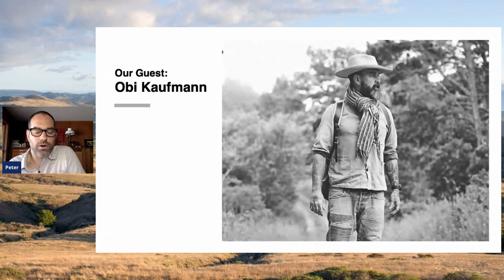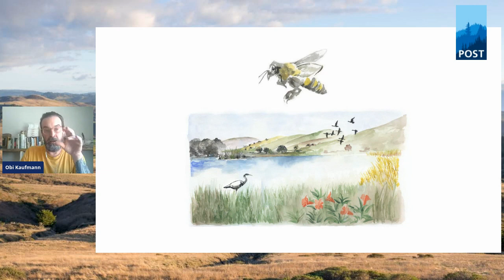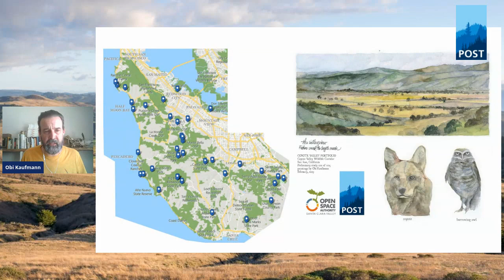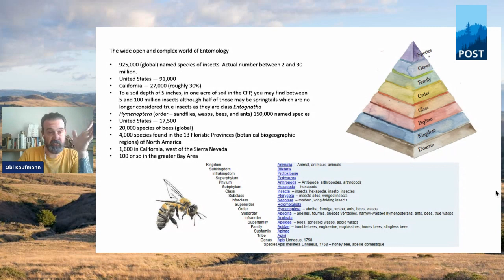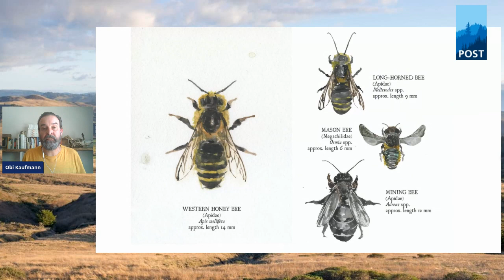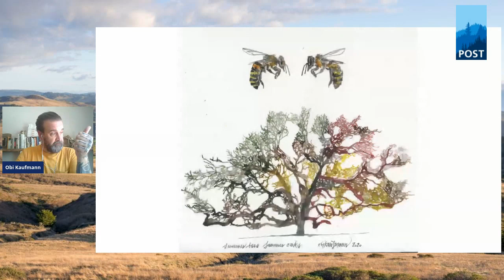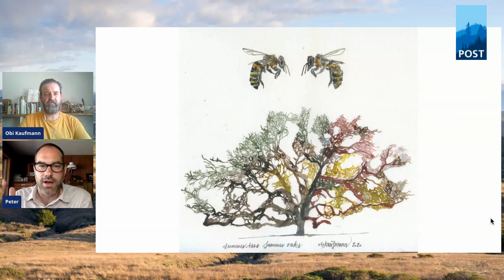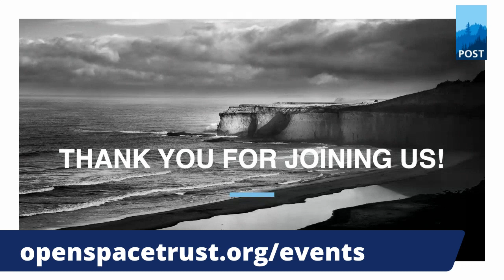Native Bees of the Bay Area - Obi Kaufmann and POST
Did you know that there are 150 species of native bees in the Bay Area? Join Peninsula Open Space Trust (POST) for a fun chat with artist and writer Obi Kaufmann, as we share about some of our favorites! He's be joined by POST's Director of Conservation of Science Peter Cowan to discuss the important role that native bees play in our local ecosystems, and some surprising facts about other native pollinators in our area.

This interview is a follow-up to a blog on native bees written and illustrated by Obi, author of California best selling books "The California Field Atlas" and "The State of Water." Enjoy this conversation about nature, art and science with two incredible local experts!